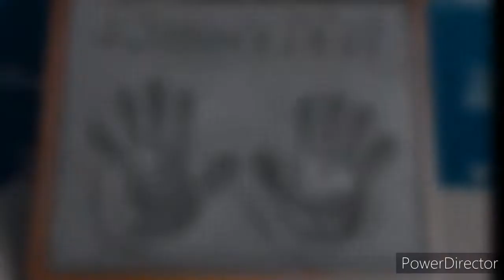Le mani più belle del mondo - The most beautiful hands in the world-johnny Depp.